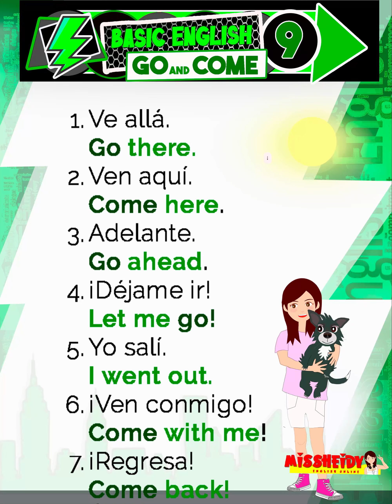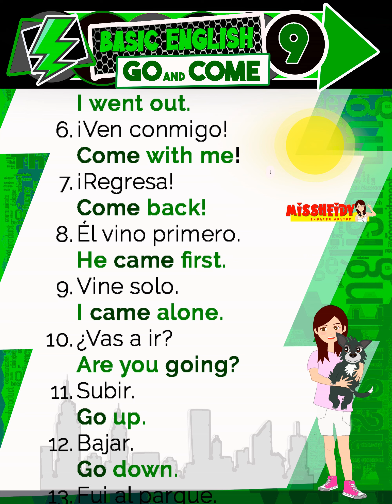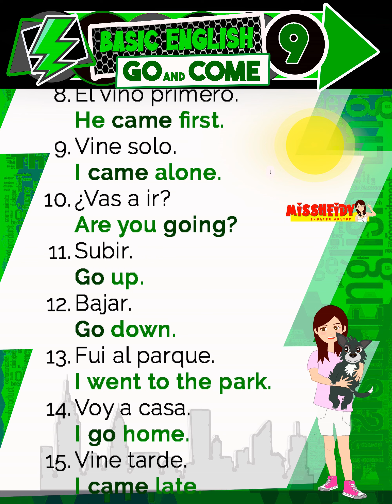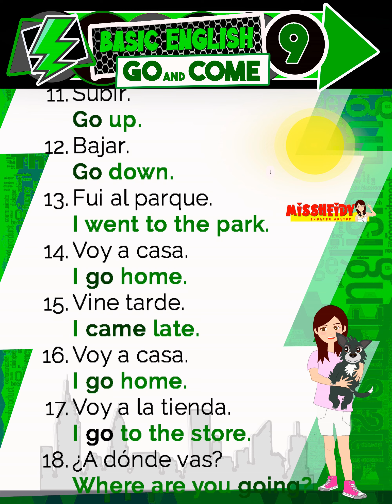🔴▶️ Expresiones en inglés - FRASES CON " GO Y COME "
❤Hey there!😍Let's learn some 𝘂𝘀𝗲𝗳𝘂𝗹 𝗲𝘅𝗽𝗿𝗲𝘀𝘀𝗶𝗼𝗻𝘀 𝗮𝗻𝗱 𝗽𝗵𝗿𝗮𝘀𝗲𝘀💛❤❤❤❤🍀🍁💐¡Hoy toca aprender!🤓💪❤🍀🌼🌻💐💐
🅚🅔🅔🅟 🅞🅝 🅛🅔🅐🅡🅝🅘🅝🅖 👩‍🏫Expresiones que te ayudaran muchísimo a practicar inglés💪Ⓝⓞ ⓣⓔ ⓓⓔⓣⓔⓝⓖⓐⓢ! 💪💟❤❤❤❤
❤Hey there! En este video aprenderemos frases útiles en inglés.Como en todos los idiomas, existen frases que no puede ser traducidas de forma literal, ya que se perdería el sentido real de estas frases, es por eso que en este glosario, hemos juntado muchas de estas frases con sus respectivos ejemplos, para que puedas aprender los sentidos verdaderos de estas frases y de que manera podemos utilizarlas👩‍🏫❤

💥 Pierde el temor de aprender inglés, en nuestro canal encontrarás videos amigables y explicativos sobre la estructura del idioma inglés.🤗 Asimismo, contamos con videos de glosarios sobre expresiones y vocabulario en situaciones temáticas. 👩‍🏫💟¡Qué esperas !